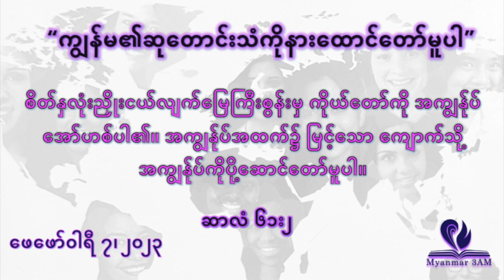ဖောဖော်ဝါရီ ၇ - ကျွန်မ၏ဆုတောင်းသံကိုနားထောင်တော်မူပါ - နံနက်ယံဝတ်